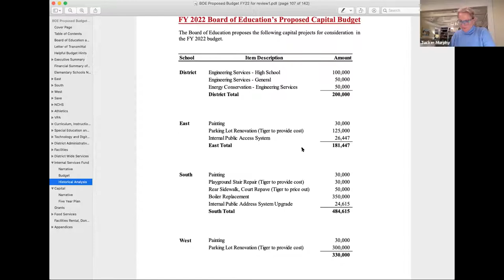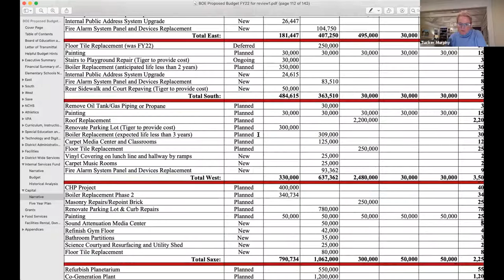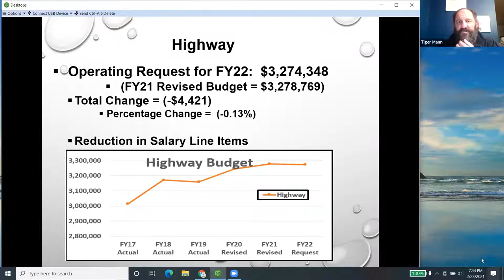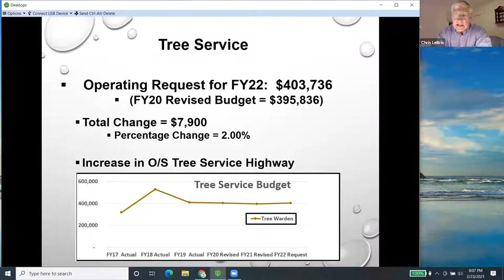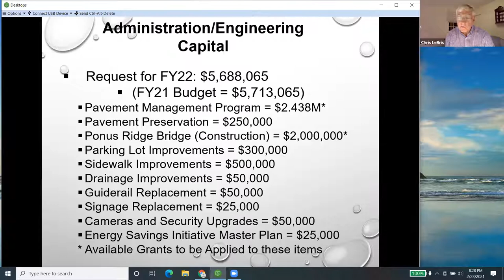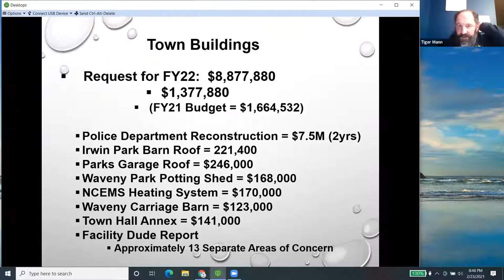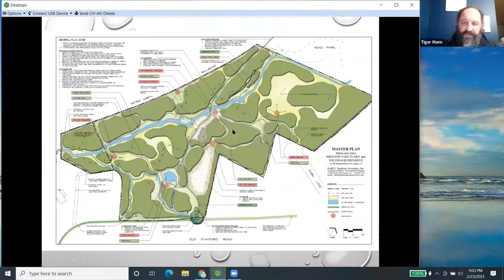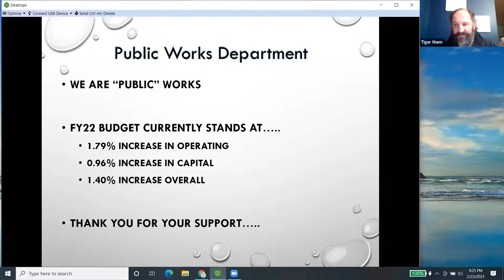Board of Finance Regular & Budget Meeting February 23, 2021